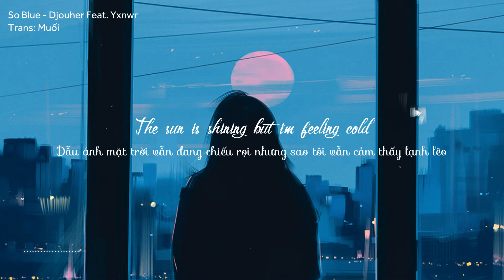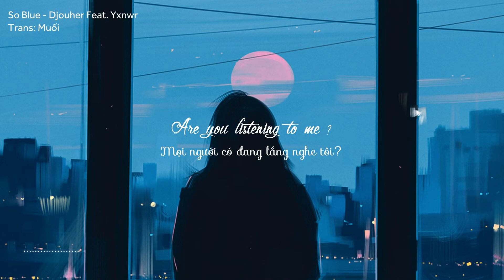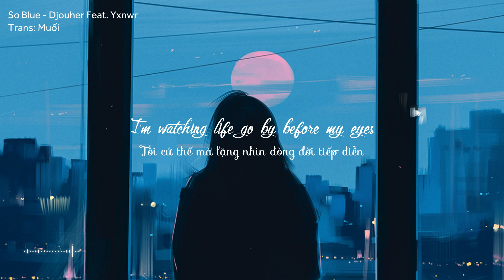So Blue - Djouher Feat. Yxnwr1 [Vietsub + Lyrics]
Artwork By Aenami

LYRICS

Verse 1:
Empty room and empty faces
The sun is shining but i'm feeling cold
I've got a feeling but i can't explain it
Feels like there's nothing that could heal my soul

Chorus:
Oh, why am i feeling so blue ?
Is everyone faking a smile ?
I'm watching life go by before my eyes

Verse 2:
I don't understand
Are you listening to me ? I'm talking
I don't get it
Am i invisible ?
Can't you see my blood
Dripping on the floor

Bridge:
Yes, i'm writing all these songs
But hey, can't you read between my lines ?
I call for help but nobody answers the call, yeah
Answer the call, yeah
Because i'm falling